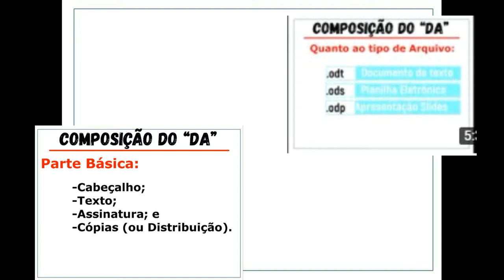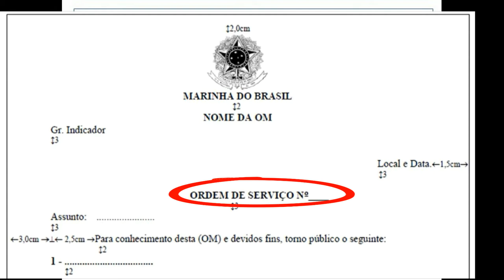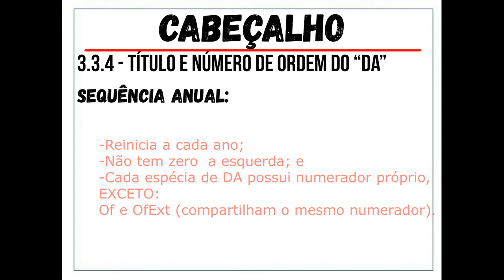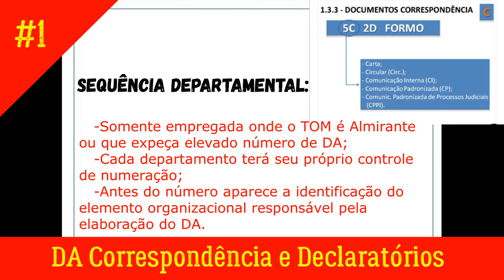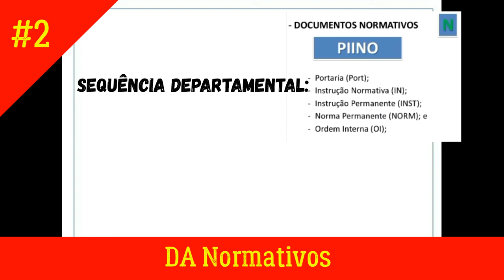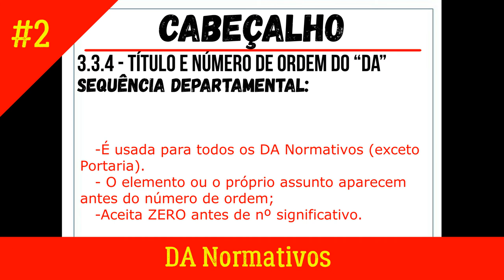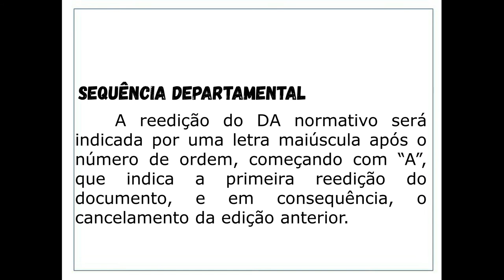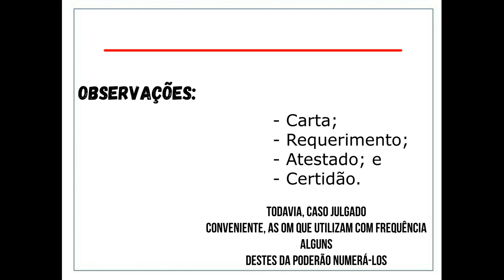(QOAM) NODAM 008 - Cabeçalho - Título e nº de ordem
Capítulo III da NODAM para candidatos ao QOAM
Partes Básicas de um DA - Cabeçalho - Título e nº de ordem